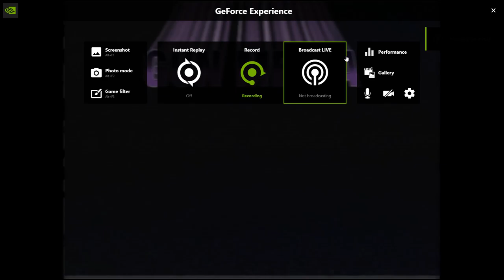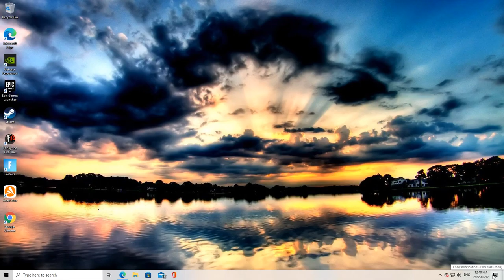Friday the 13th on PC